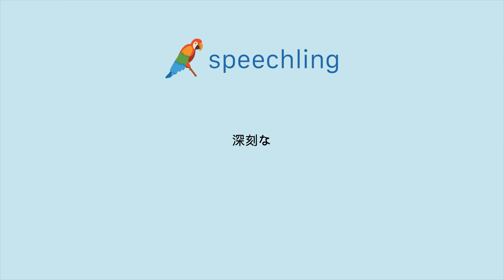"深刻な"の発音の仕方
男性コーチ
深刻な

女性コーチ
深刻な